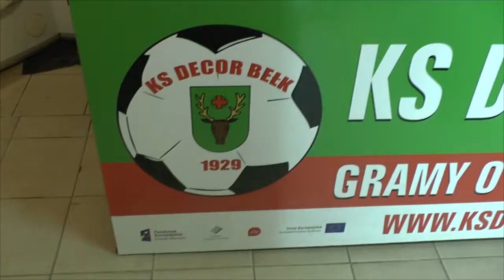Zapowiedź Bełk vs Wilcza 14.04.18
KS Decor Bełk VS Wilki Wilcza Sobota 14 kwietnia na stadionie w Bełku o godz. 17.00. Zapraszamy!

Filmy tworzone przez wolontariuszy Grupy "poMOCni" napędzanej przez Stowarzyszenie GB Luxtorpeda Czerwionka